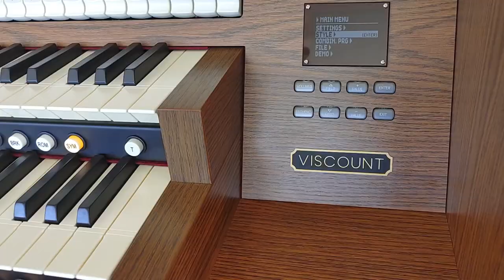Viscount Chorum-60 organ walk around with music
As short video of a new Viscount Chorum-60 that we just received. The recording was made using the self-play function and recorded with my Android phone and a Tascam DR-40 with its built-in microphones. No additional reverb was added to the recording - what you hear was how the organ sounded. Chorum is Viscounts very affordable line of sampled organs. Their Physis+ line of organs are modeled (not sampled) and sound even better. Because Viscounts sampled organs use sampling technology (much less processing power needed as compared to their highly-sucessfull Physis modeling) it makes you wonder why other organ companies charge so much for their sampled organs!